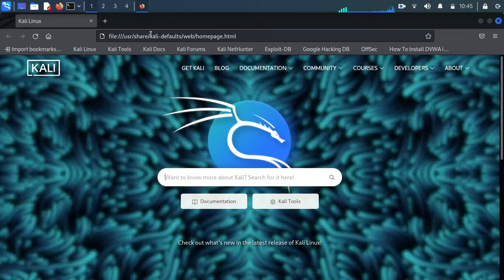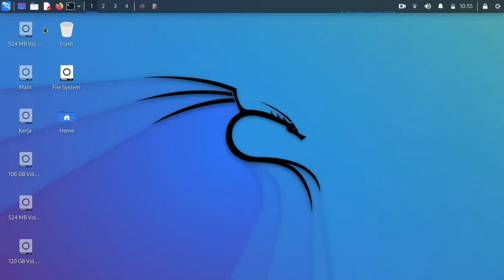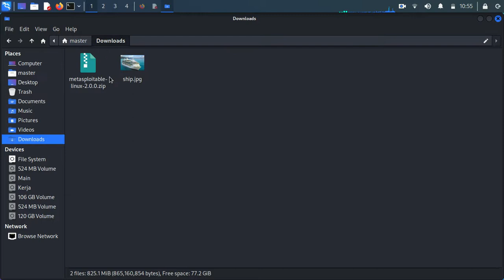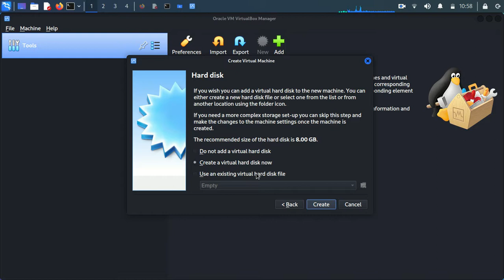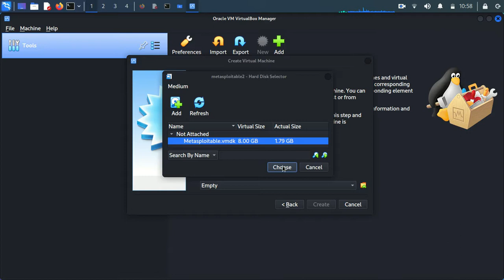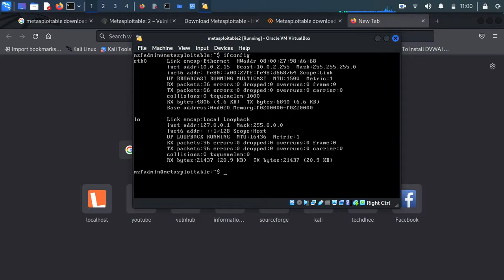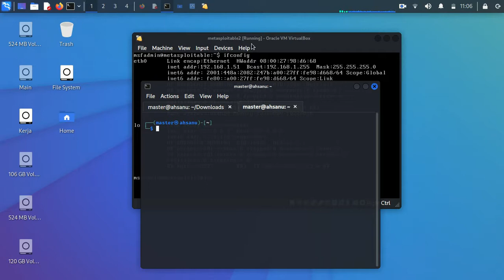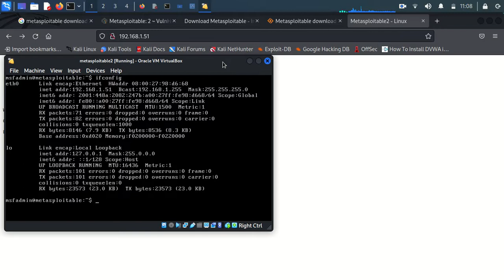How to install metasploitable2 using virtualbox | Create your own Laboratory | Kali Linux beginner t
Bismillah, hello friends, this time I will share a short tutorial on how to install metasploitable2 on virtualbox using kali linux, hopefully it will be useful.

Thank's you for watching